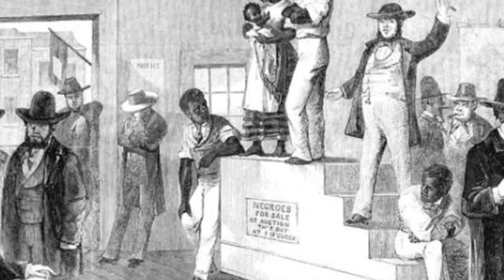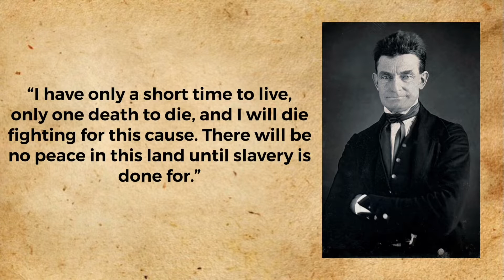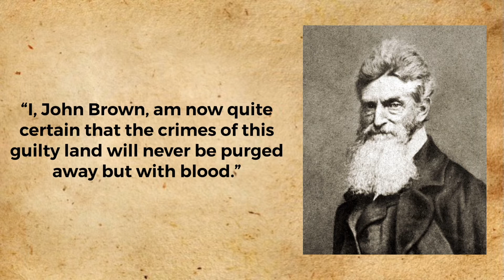Life of John Brown quickly explained